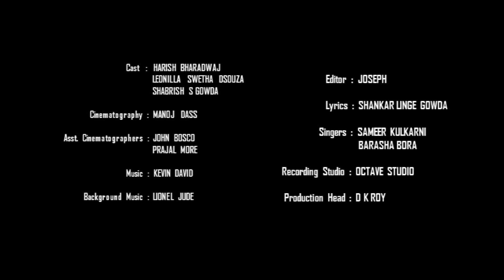I am an Engineer by Kiran | Kannada Short Movies Trailer | watch it 9th Aug 2019 @Yoursearch Films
I am an Engineer is a short movie based on real life experiences of an engineering student! Get ready to experience Karthik's life journey on 9th August 2019. Releasing exclusively on your channel, Yoursearch Films!

Cast :  HARISH BHARADWAJ,  LEONILLA  SWETHA  DSOUZA, SHABRISH S GOWDA, NAGARAJAPPA, APANNA, MOUNA SUDHEER, SHASHI

Written & Directed by : Daniel Kiran J
PRODUCERS :  SRIDEVI ROY, JAYASREE
Production Head :  D K ROY

Cinematography :  MANOJ  DASS
  Asst. Cinematographers :  JOHN BOSCO, PRAJAL MORE
Editor :  JOSEPH
Vfx and Titles :  DANIEL KIRAN J
Subtitles :  CHIRAG HEGDE
Lyrics :  SHANKAR LINGE GOWDA
Singers :  SAMEER KULKARNI, BARASHA BORA
Sound Engineer :  SAMRAT
Mixing and Mastering :  KEVIN DAVID
Recording Studio :  OCTAVE STUDIO